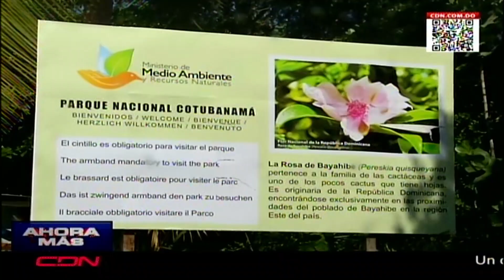Medio Ambiente notifica resolución que cancela permiso ambiental a proyecto turístico en Bayahibe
Santo Domingo, RD.- El Ministerio de Medio Ambiente y Recursos Naturales notificó a los representantes legales del proyecto turístico Leaf Bayahibe la cancelación del permiso ambiental 3771-19 con el que fueron beneficiados el 14 de enero de este año.

El ministro, Orlando Jorge Mera aprobó dar curso a la notificación para cumplir la Resolución 0012/2020 que revoca el permiso con el que el consorcio Proyecto Bayahibe buscaba levantar un complejo turístico que no cumplía con todos los requisitos legales para esos fines y estaría en un área protegida y de recreo limítrofe al Parque Nacional Cotubanamá.